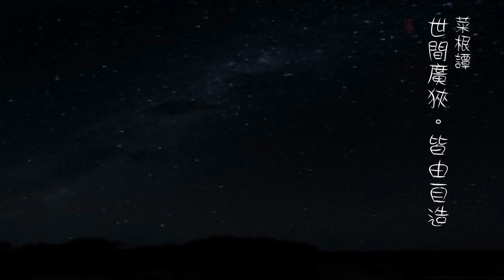257.世間廣狹。皆由自造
世間廣狹。皆由自造
墨濡和詩：
歲月天長久，人生一氣存；本閒雲雪月；善以適精魂。
菜根典故

從前有一老漢，他有兩個兒子，
有一天他將兩個兒子喊到面前，說：
“現在我老了，輪到你們當家了。
今天，每人給十兩銀子，出門做 一件功德事回來。誰有美德，誰就當家。”

過了幾個月，兩個兒子回來了。
大兒子說：
“我走到了河邊，看見一個婦女跳進河。
我跳進河裡把她救了起來。她身懷有孕，我救了兩人性命。”

小兒子說：
“我看見經常欺負我們的鄰居武舉，人醉倒在懸崖邊，
一翻身就要摔到崖下粉身碎骨。我本想把他掀下崖去，
可是又一想，當前國家正需要這些武士，沙場需要他去征戰，
最後我還是把他喊醒了。他羞愧滿面，深深給我作了個揖，上馬去了。”

老漢聽罷，哈哈大笑，便要小兒子當家。
大兒子不服氣。老漢說：
“你弟弟心胸寬廣，丟棄個人怨恨，先為國，後為家，這就是美德。”